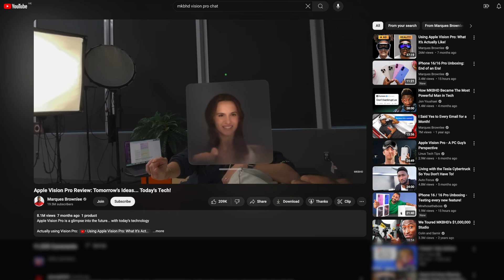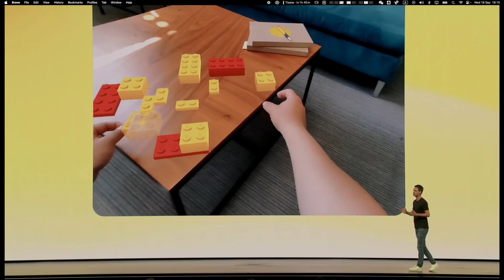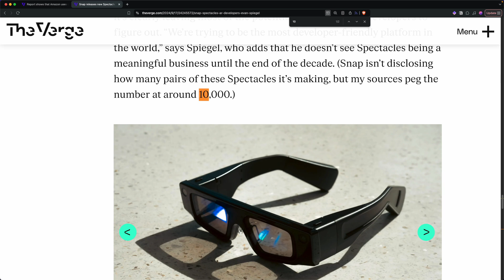Snap's Spectacles is what Apple wants for the Vision Pro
Snapchat released its first AR glasses in 2016.
It just released the 5th generation, which is getting awfully close to something you'd actually want to use. But does it hold up to real world use, and what does Snap putting out these glasses tell us about the state of AR?